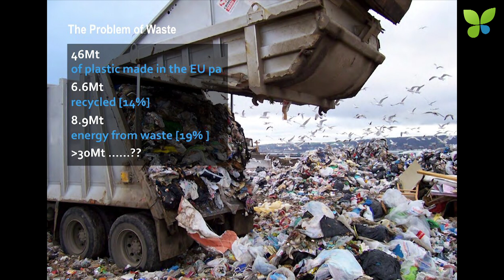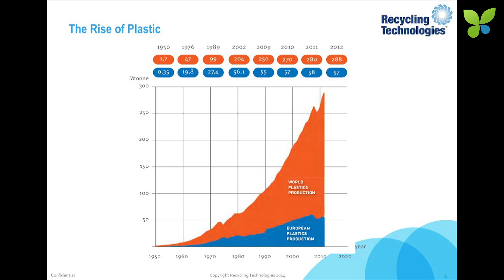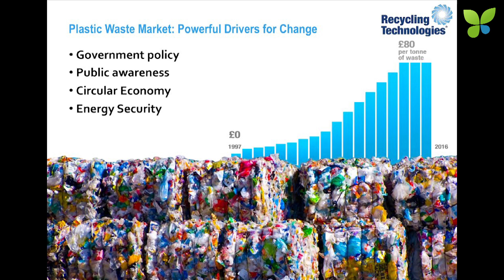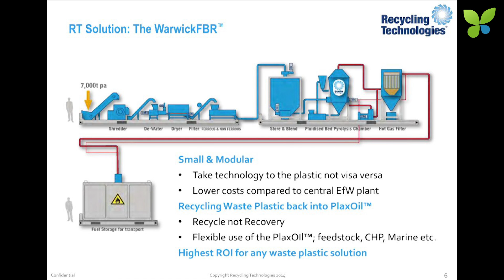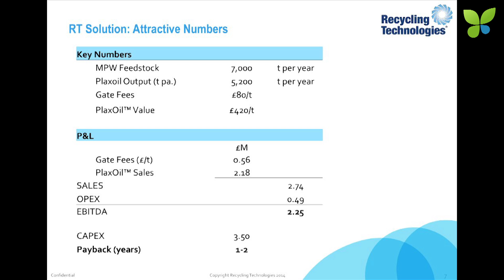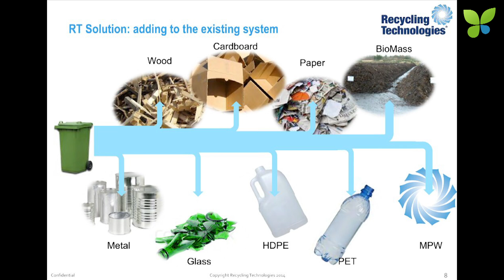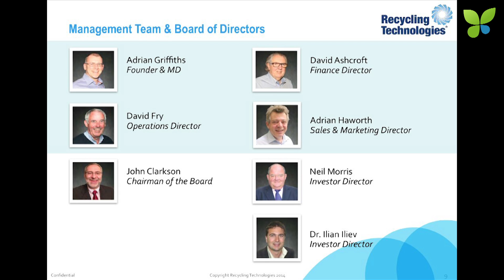ECO14 London: Adrian Griffiths Recycling Technologies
CEO Adrian Griffiths pitches Recycling Technologies at ECO14 London. The UK-based startup recycles plastic waste into so-called PlaxOil feedstock using pyrolysis and other process technologies. According to Adrian, one system costs around €3.5M and payback time is 1-2 years.